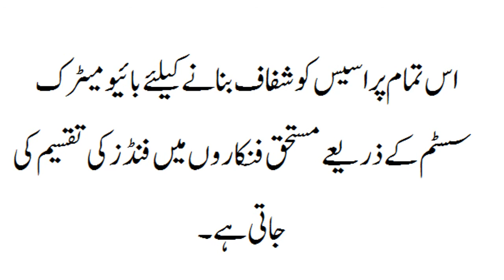Usman Bazdar gave good news to the famous actress of the past Samina Butt, solved a big problem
ABOUT VIDEO
This video is about Usman Bazdar gave good news to the famous actress of the past Samina Butt, solved a big problem || In4mation Provider

KEYWORDS
usman buzdar
samina butt